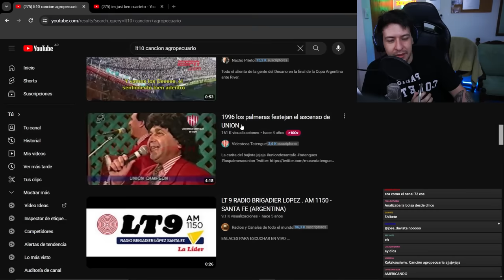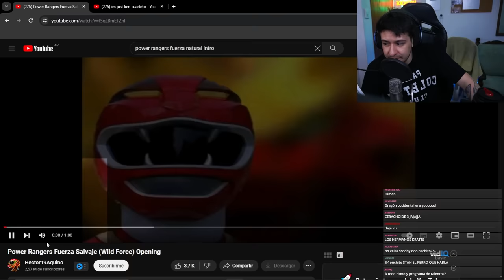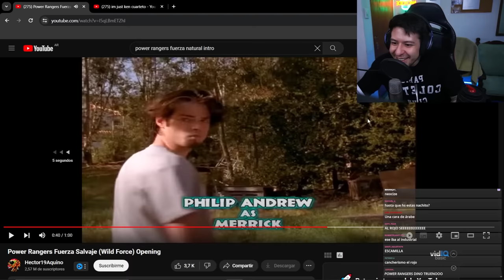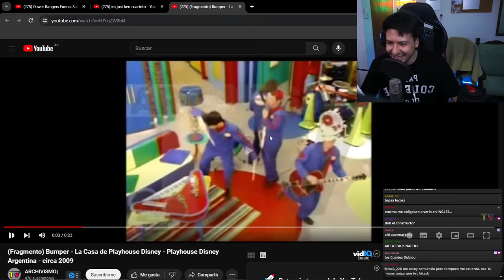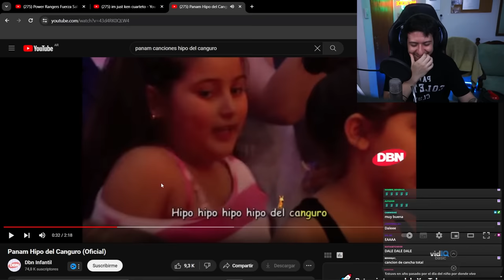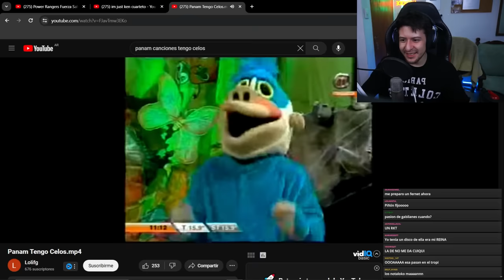¿Qué Veías De Chico? - Misa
HAGO STREAMS EN MI TWITCH DE NOCHE (Siempre)